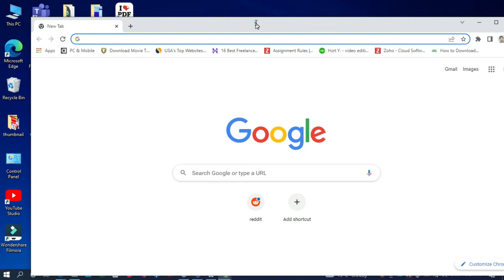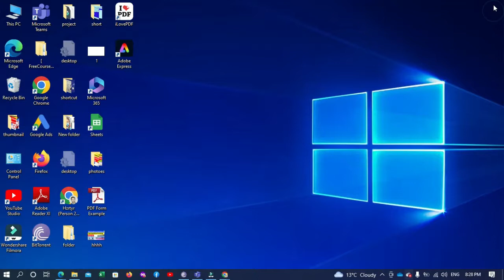How to Download and Install Adobe Express 2023 for free | Create Shortcut on PC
Adobe Express for windows pc
In this step-by-step video tutorial, you will learn How to Download and Install Adobe Express 2023 for free | Create Shortcut on PC Desktop